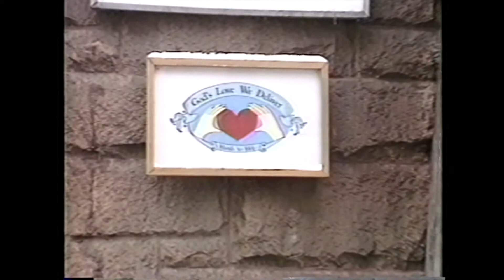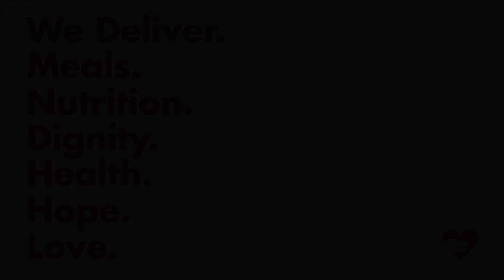Celebrating WorldPride and our History of Pride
On Sunday June 30th, God’s Love hit the streets for WorldPride, celebrating 50 years of Pride and 50 years since the Stonewall Uprising. We were thrilled to be joined by Chef Amanda Freitag, Felipe Rose of the Village People, and designer Peter Som!

Fifty years ago it took great courage for people to fight back at Stonewall. It took great courage to do that, at a time when it was not at all clear that others would stand with them.

Thirty-five years ago it took great courage for our founder, Ganga Stone, to deliver meals to the first client of God’s Love, a man named Richard, who was at home, dying of AIDS. Richard was abandoned, wasting from the disease, and alone.

After Richard there was another person, and another person, and then another person. Soon, Ganga couldn’t do it alone. It took great courage from this community to rally and come to peoples’ homes — to bring them food and bring them sustenance — to bring them love from God’s Love. We’ve been delivering meals and delivering love ever since and, today, cook and home-deliver nearly 2 million meals a year!

As we celebrate Pride, we celebrate our history, our future, and our unwavering commitment to those living with HIV, to diversity, to LGBTQ+ rights, and to our entire community.